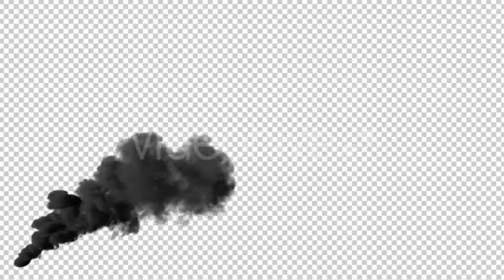Large Smoke | Motion Graphics - Envato elements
Attributes Length - 0:33, Resolution - 2560 x 1440, File Size - 372MB, Frame Rate - 29.97 fps, Alpha Channel - Yes, Looped - No

 alpha,clouds,dust,fire,fog,fume,large,oil fire,smoke,steam